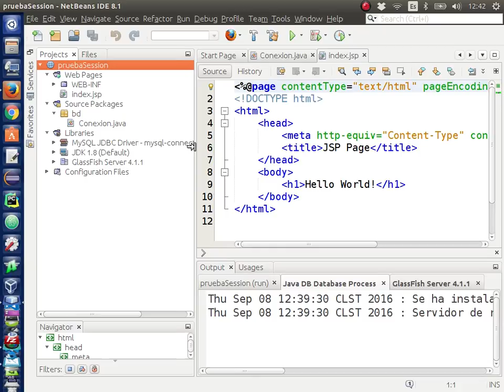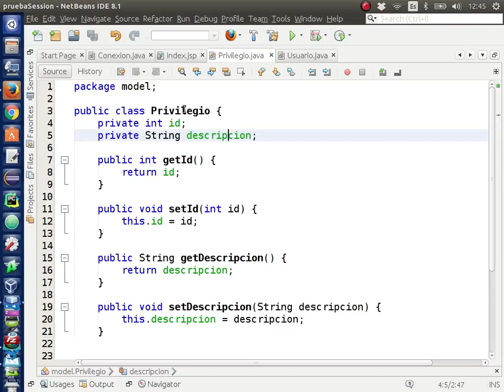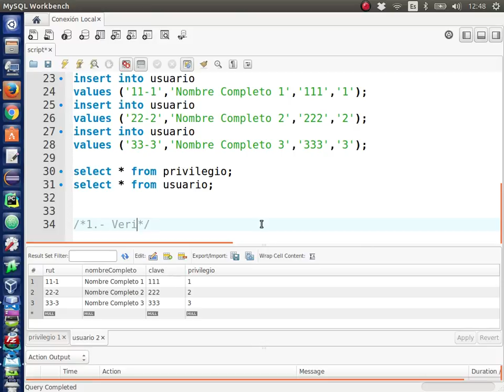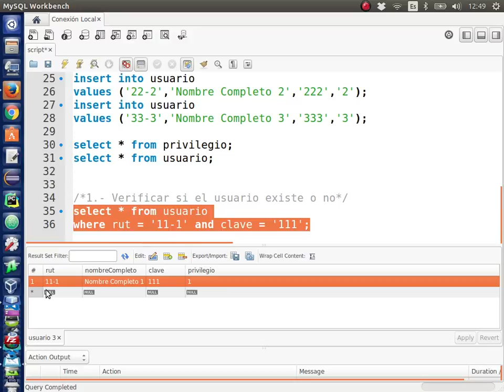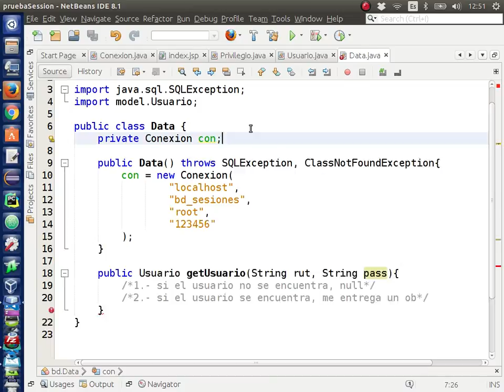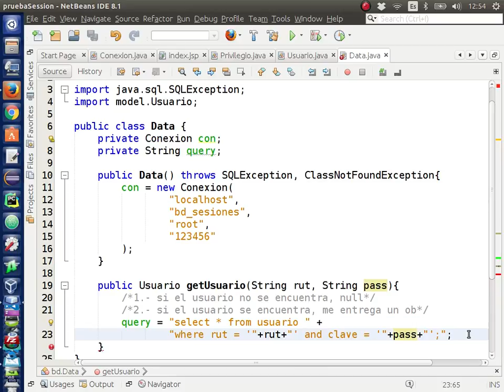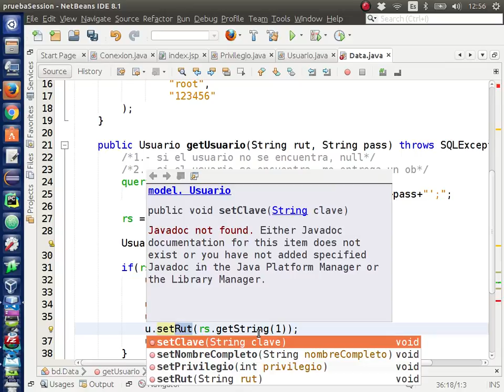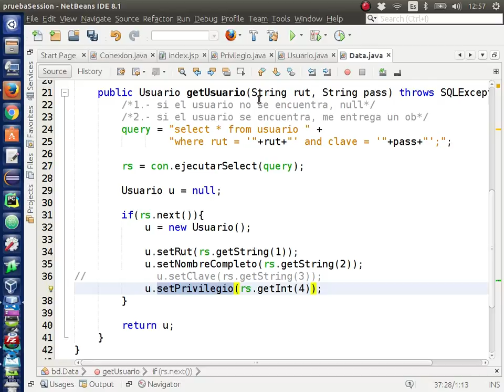Ejercicio Java web. Sesiones y MySQL [2/6]